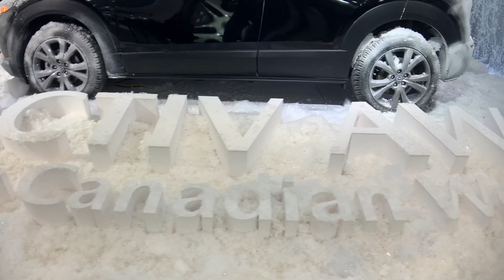The Canadian International Auto Show *MEDIA DAY* - part 1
In this episode we're off to the Canadian International Auto Show in downtown Toronto aka the 6!

In this one, I was able to get some Media Day passes for an exclusive sneak peek at some of the hottest cars coming to market!

Keep in mind this is only part one... Part two coming shortly 👍

So take some time and cruise with me while I check out some sweet rides!!

Until next time my friends - see you on the road❗